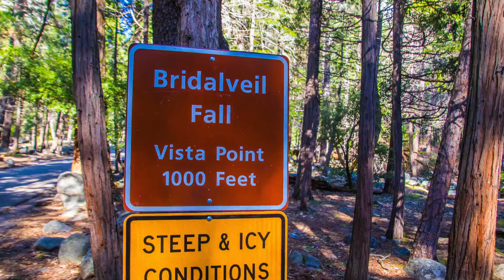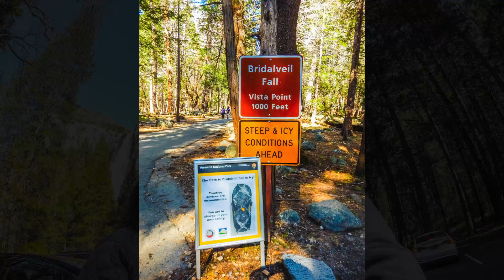4-1-17 Bridalveil Falls, Yosemite National Park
With all the rain that Cali has been getting, all the waterfalls in Yosemite were ragin'. There were also many seasonal waterfalls that normally wouldn't be flowing. Our first visit to Bridalveil left us soaked so the next day we returned with umbrellas and raincoats.